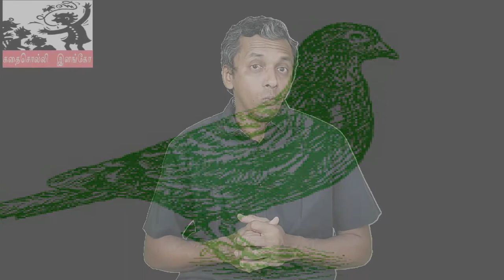9.வேள் பாரி l அத்தியாயம் ஒன்பது lகொடுத்த வாக்கா? குல நாகினி வாக்கா?l சு.வெ l VelPari 9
9.வேள் பாரி l அத்தியாயம் ஒன்பது lகொடுத்த வாக்கா? குல நாகினி வாக்கா?

பாரியின் மனைவி பொதினியின்  ஆதினி
அவர்தம் அருமைப் புதல்விகள் இருவர்
சங்கவை சிறுமி;  அங்கவை இளநங்கை
பாரியின் மனதைப் படித்தவள் மூத்தவள்.

 அருவிக் கரையேறிய பாரி நோக்கிய
திசையைக் கண்டு  சந்தன வேங்கை
மரத்தைப் பார்க்கிறான் பாரியென்றுரைத்தாள்
நாணிய மூத்தவள் .

திருமண வயதை எட்டிய மகளுக்கு
எழுத்துக் கற்றுக் கொடுக்க விருப்பம்
தமிழின் பெரும் புலவர்கள் கபிலரோ
பரணரோ பறம்பிற்கு வருவரோ  என்று
பெருமூச்செறிந்த தந்தையைக்  கண்டு
எனக்கான உங்கள் விருப்பத்தினினும்
உங்களுக்கான மேலான ஆசை என்னுள் உண்டு
அதுவே இக்கணம் நான் விரும்பி நிற்பது
என்றுரைத்த மகளை வியந்து பார்த்த
பாரியை நோக்கி அங்கவை சொன்னாள;

அன்னை ஆதினி சிறு பிராயத்தில்
பொதினித் தலைவனின் மடியிலமர்ந்து
கண்டு பயந்த;  வாழ்நாளில் நீங்கள் கண்டேயிராத
மதங்கர் கூத்தை உங்களோடமர்ந்து காண வேண்டும்
 அதையே நாளும் நாடுது என்மனம்.

மகளின் வார்த்தை கேட்ட கணம்
பதறித் துடித்தது  பாரியின் மனம்
 வேட்டையாடிய விலங்கின் நரம்பில்
யாழைப்  பூட்டி தோலில் செய்த
இருமுகப் பறையாம் தடாரி முழக்கி
 யாழின் தெய்வங்கள் மதங்கன், மதங்கியை
வணங்கி நிகழ்த்தும்  கூத்தே மதங்கர் கூத்து.

 சிற்றாற்றின் வடபுலத்தில் வேட்டைப் பின்புலத்தில்
பாணராய் மாறிய மதங்கர் குலத்தை
வேட்டையாடி  அழித்தான் சோழ வேந்தன்.
மாண்டவர் போக மீந்த மதங்கரை
 அடிமைகளாக்கிய கொடும்செயல் தன்னை
 தடாரி முழங்கி மதங்கன் பாடினால்
 காரிருள் காடு கலங்கிக் குலுங்கிடும்;
காட்டு விலங்குகள் அஞ்சி ஒடுங்கிடும்.

மதங்கொண்ட யானைபோல்  நிலம்பெயர ஆடும்
மதங்கர் கூத்தைக்  காண வழியில்லை
என்னும் நிலையை மாற்ற
கபிலரின் வரவிற்கு  முத்திங்கள் முன்பு
மதங்கர் குழுவொன்று பறம்பேறி வந்தது.

 தந்தைக்காக அங்கவை விரும்பிய
வாழ்நாள் கனவு நிறைவேறிய கணமது;
அழிந்த குலமொன்று ஆறாத்துயர் சொல்லிப்
பாடிய ஆட்டம் மனதை உலுக்க
மதங்கரைப் பறம்பினில்
நிலைகொள்ளக் கேட்டாள் ஆதினி.

விளக்கிச் சொல்ல துணிவில்லை எமக்கு
நிலைகொள்ளக் கூடாதென்பது
குலதெய்வ வாக்கு  என்று மறுத்த மதங்கனின்
கரம் பற்றி  வேண்டியது கேள்
எதுவும் எடுத்துக்கொள்
என்றான் பாரி உணர்ச்சி மேவிட.

 தயங்கிய மதங்கன் தேக்கனின் குரல் பற்றி
 மெல்லிய குரலில் கொல்லிக்காட்டு விதையைத்
தந்திடக் கேட்டான்.

பறம்பின் குடியன்றி யாரும் அறிந்திடா
ஆதி பொருளொன்றை மதங்கன் கேட்டதும்
அதிர்ந்தான் பாரி உறைந்தான் அமைதியில்.
ஆதி பொருட்கள் குலம் தாண்டலாகா
குலநாகினி வாக்கு மீறக் கூடாது
வேறெதுவும் கேள் எவ்வளவும் கேள்
என்றான் தேக்கன் துடித்தான் பாரி.

குலநாகினியின் வாக்கு காப்பாற்றப் படட்டும்
என்றெழுந்த மதங்கனின் கரங்களை விடாது
நிலை குத்தி நின்ற விழிகள் உயராது
பாரியின் உதடுகள் உதிர்த்தன உரக்கவே
"எடுத்து வாருங்கள் கொல்லிக்காட்டு விதைகளை".

 குலநாகினி வாக்கா? கொடுத்த வாக்கா?
என்னும் சூழலில் எவ்விடர் வரினும்
எதிர்கொண்டு நோக்குவோம்
கொடுத்த வாக்கைக் காப்பது திண்ணம்
என்ற பாரி அறத்தின் வடிவம்
எந்த நாளும் போற்றுவோம் அவனை

யாம் பெற்ற இன்பம் பெறுக இவ்வயகம்.

வாசிப்பை ஊக்குவிப்பதும் வேள்பாரியை மக்களுக்கு கொண்டுசேர்ப்பதுமேயன்றி வியாபார நோக்கம் எதுவும் இல்லை என்று உறுதியளிக்கிறேன்.

நன்றி :
விகடன் வலை தளம் மற்றும் பிரசுரம்,
விகடன் TV, - Intro Title and Music
வேள்பாரி வாசகர் மன்றம்